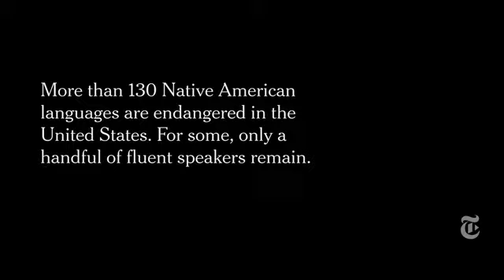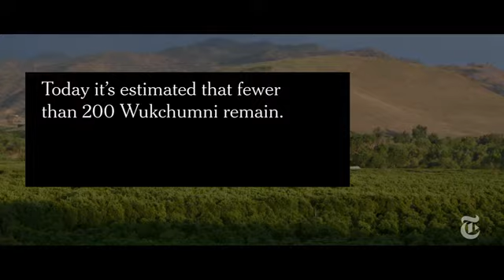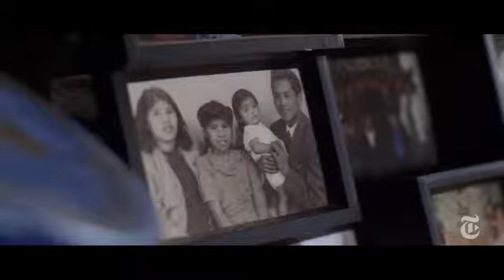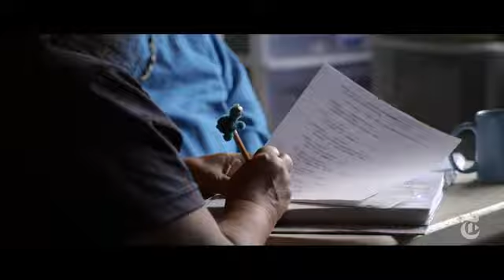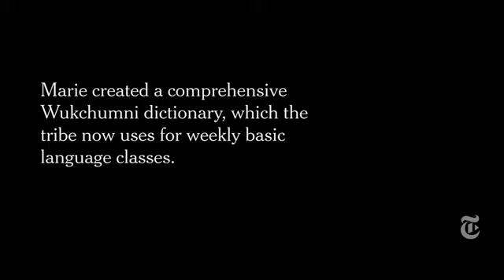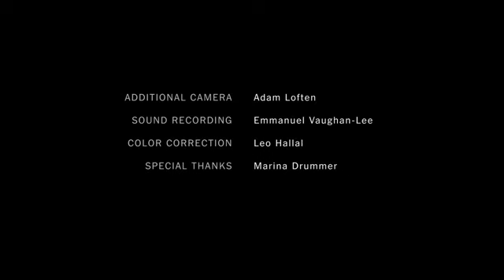Who Speaks Wukchumni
Transcript:

Marie Wilcox: A long time ago, there were no people, only animals. Eagle our leader said to the animals, "we must make people." All the animals wanted people to have hands like theirs.

Marie Wilcox: My name is Marie Wilcox. My grandmother delivered me Thanksgiving day, on November 24, 1933. We only had a little one-room house. Grandpa and Grandma always spoke our language Wukchumni. I just didn't hear my Grandma speak too much English.
Jennifer Malone:
Mom is our last live speaker now since my Dad's uncle Felix Aichow [SP] passed away. When I was growing up, I spoke English. I don't remember hearing Mom speaking the Wukchumni language.
Mom worked in the fields. We picked a lot of fruit, and I think I missed a lot of school, but I don't know for sure.
Marie Wilcox: I left my Indian language behind when my Grandma died. I didn't speak the language anymore until my sisters started to teach the kids. Hearing the girls trying to speak their language again made me want to learn again, and I started remembering.
Jennifer Malone: I was very surprised that she could remember all that from her young age that her Grandmother had left her. She just started writing down her words on envelopes, and papers. So she'd sit up night after night typing on the computer, which, she was never a computer person.
Marie Wilcox: I'm just a pecker, one word at a time, and I was slow. Just peck, peck, peck. So when I had all these words together, I thought it would be a good idea to try to make a dictionary. I didn't say that I wanted to save it for anybody else to learn, I just wanted to get it together.
Every morning I'd have my coffee and have a sandwich or make my oatmeal or whatever, then I'd get right on that [the dictionary].
Jennifer Malone: It took many years for her to do this dictionary. She loved doing it. She would work many hours late at night and get up and work on it during the day.
Marie Wilcox: And the "X" sound...
Jennifer Malone: Oh that's the hardest one for everybody.
I've been working with Mom on this dictionary for all the years, and I've helped her a lot.
Marie Wilcox: The "A," right here.
Jennifer Malone: Oh, there. Oh my gosh. Anyway, the "tr" sound and the "ch" sound sounds a little bit alike to me, but I don't...
Marie Wilcox: [speaking Wukchumni]
Jennifer Malone: [speaking Wukchumni]
Marie Wilcox: You got it?
Jennifer Malone: I've got it. I feel it.
[laughter]
It's very frustrating [laughs], because she wanted to make sure I knew how to say the words right. So if I would say something, and she can't hear that well..."That's not how I said it!" I would kind of get scolded.
Marie Wilcox: We've got to go through this whole thing again because I didn't like the sentences. They didn't make sense to me.
Jennifer Malone: It just seemed like it would take forever. I am very surprised that we've gotten as far as we have.
Marie Wilcox: Coyote and Lizard wanted people to have hands like theirs. Eagle said, "Coyote and Lizard will run a race. Run to the top of the mountain, and whoever puts their hands on top is the winner."
Donovan Treglown: You're welcome. Are you ready?
Marie Wilcox: Yes.
Lake, ocean, sea: [speaks Wukchumni].
Leaf: [speaks Wukchumni].
Me and my grandson are trying to record our dictionary from A to Z. The whole dictionary took me about seven years, so that was a lot of work for me.
Language, talk, speak: [speaks Wukchumni].
See, I'm uncertain about my language, and who wants to keep it alive. Just a few. No one seems to want to learn. It's sad. It just seems weird that I am the last one, and it will just be gone one of these days maybe. I don't know. It might go on.
Marie Wilcox: Put the rice in there. Actually, get the...
Donovan Treglown: Colander?
Marie Wilcox: Yes, the colander.
Donovan Treglown: OK.
All of it?
Marie Wilcox: Maybe... more. That's good.
Jennifer Malone: I think she has a little confidence in me, [laughs]
but I know she has more confidence in Donovan, because the way he's really connecting with her and learning the language so fast because I've been working on it all these years, and I haven't been able to speak with her like he does.
Donovan Treglown: What now?
Marie Wilcox: You need a lid like this for that. A little one.
Jennifer Malone: My role, I feel, is to archive it all, make sure that it gets documented, and put somewhere to where a hundred years from now, our families will be able to access and to be able to speak.
It will keep going with me and Donovan, I know.
Marie Wilcox: Lizard was the first one to put his hands on the big rock and jumped up and down, laughing and saying "ha ha ha, I won. I won the race. Now people will have hands like mine."